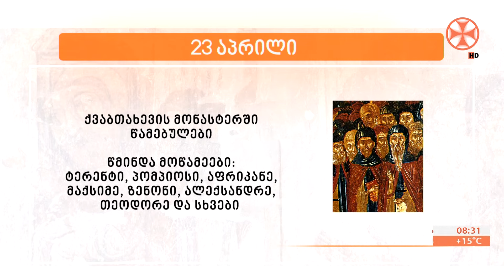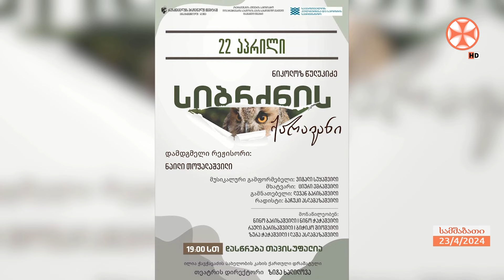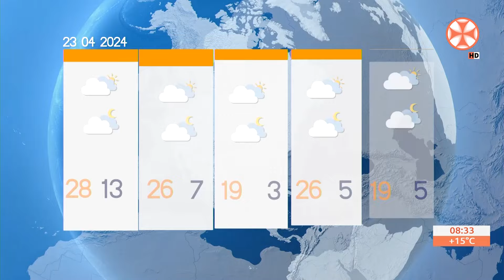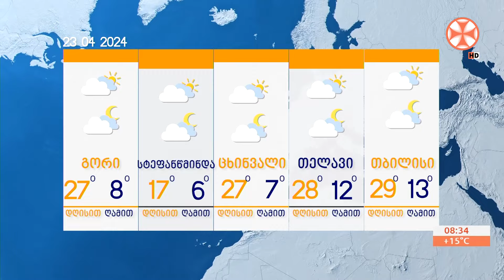გადაცემა ,,ერთსულოვნების დილა" (23 აპრილი, 2024 წ.)